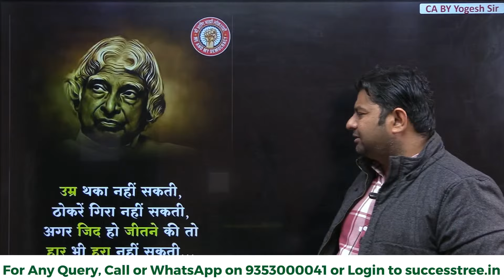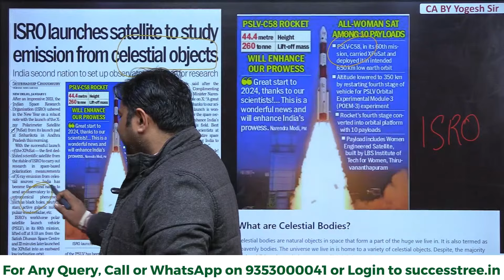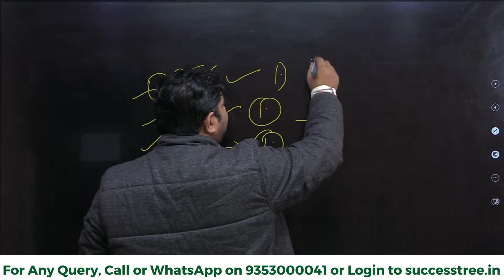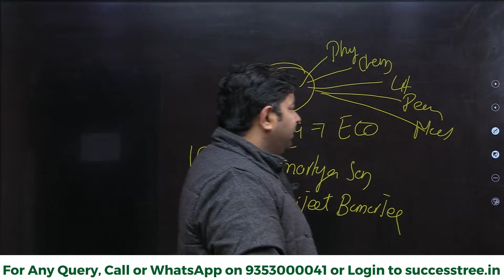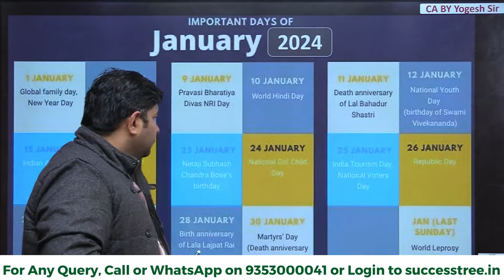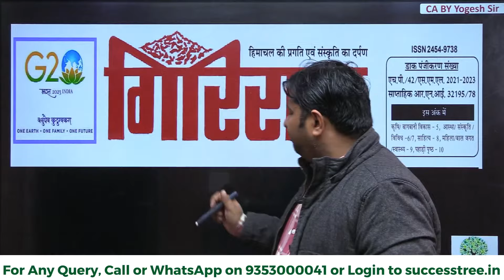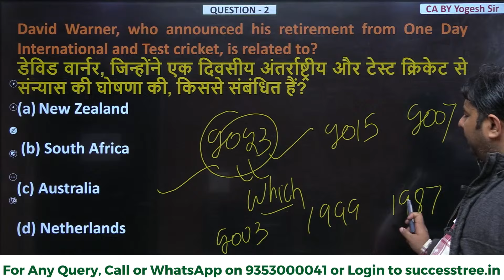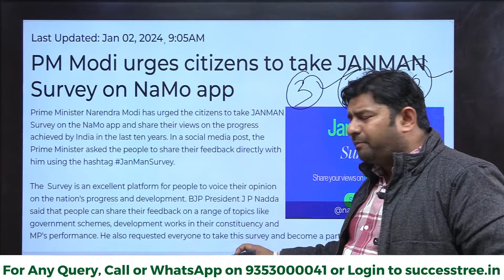Daily Current Affairs | 2nd January 2024 | For All Himachal Pradesh Exams | Success Tree H.P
Daily YouTube Schedule: -
1. 09:45 AM - Geography Class
2. 01:00 PM  - Schedule 👇
. Monday - History
. Tuesday - English
. Wednesday - History
. Thursday - English
. Friday - Maths
. Saturday - Reasoning
3. 03:15 PM - Daily Current Affairs (Mon-Fri), Weekly Current Affairs (Sat)